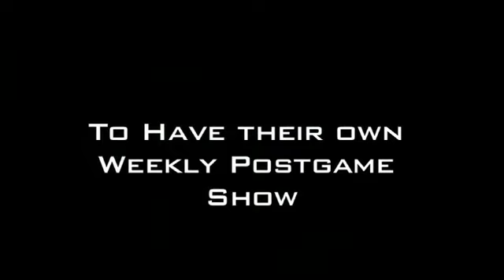The Official Carroll Dragon PostGame Show, Southlake Texas 2010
The Official PostGame Show of The 2010 Southlake Carroll Dragons Season. OurGreatCity.com would like to thank Sewell Cadillac, Stacy Furniture, Premier Chiropratic, Southlake Baptist Church Tommy Pennington, SpeedyBee Car Wash, and Shops of Southlake for sponsoring this years 2010 season..